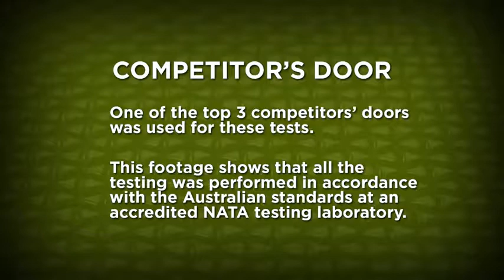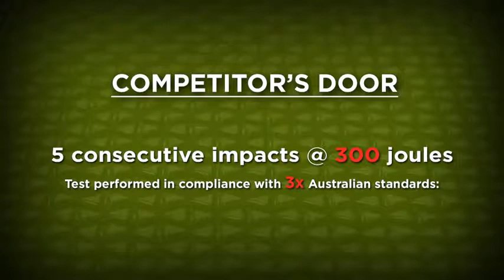Panther Protect | Competitor Door Test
Consumers only have 2 choices when looking for security doors and windows with strength and integrity. There are substantial premium doors and windows that conform to the Australian standards, which is an expensive option and out of the price range of many. Or pay a lot less for a barren grill safety door that does not comply with the Australian standards.

Now, with Panther Protect by Abra, there is a solution, which addresses both major shortcomings. A security measuring much stronger than the current market leaders. A security measuring a lot less expensive than current security doors that comply with the Australian Standards. With Panther Security Doors and Windows, it fills the gap in the market between high cost conforming security doors and low-cost non-conforming bars and grills.